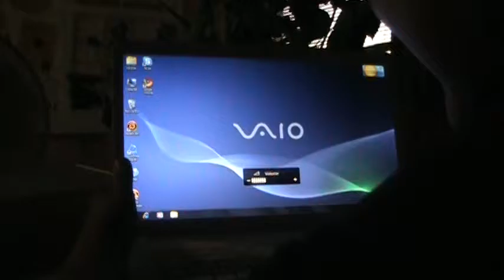TOuch my nipples